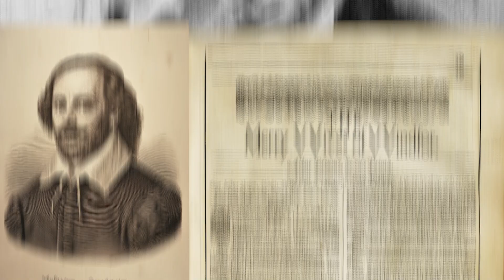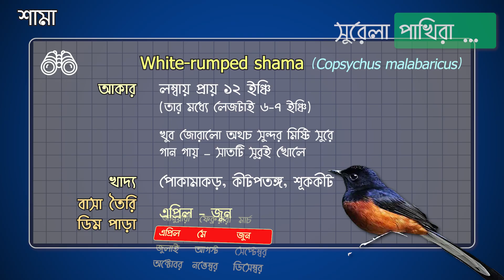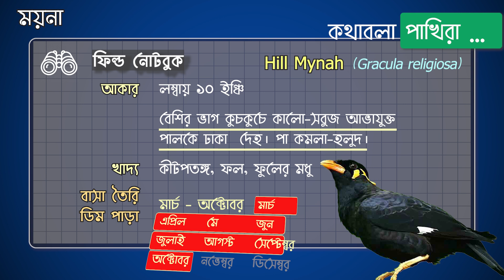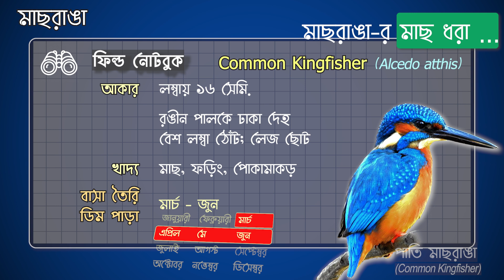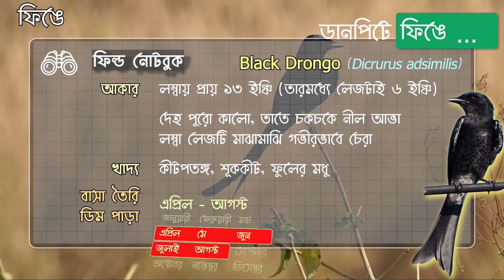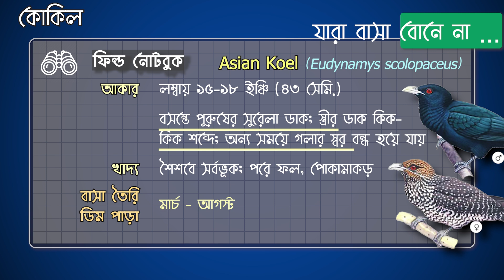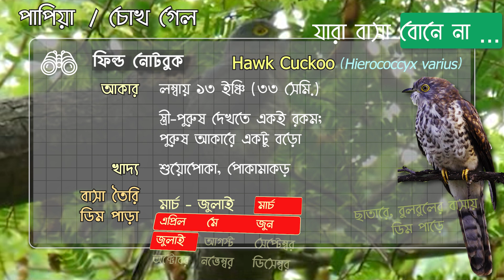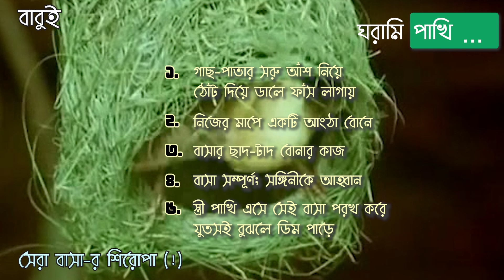পাখির দেশে চলো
পাখির দেশে চলো।  শখের পাখি দেখা অথবা শুধু আনন্দের জন্য পাখি পর্যবেক্ষণ সারা পৃথিবী জুড়ে এখন খুবই জনপ্রিয়। ভ্রমণ ও পর্যটন শিল্পেও গুরুত্বপূর্ণ স্থান নিয়েছে এই পাখি পর্যবেক্ষণ। একে বলা চলে বিনোদনমূলক বিজ্ঞান অনুশীলন। পাখি পর্যবেক্ষণ, শুধু দেখার বিষয় নয় তার সঙ্গে শব্দ শোনা, চেনা আর পরিবেশকে বোঝাও সমান জরুরী। পাখি সম্পর্কে পড়াশোনা, বিজ্ঞানকে বলা হয় Ornithology (পক্ষীবিদ্যা)।  পাখি নিয়ে নানা কথা দিয়ে ভরা রইল এবারের নিবেদন।

00:00 শুরু (ভূমিকা)
01:18 সুরেলা পাখিরা
02:54 কথাবলা পাখিরা
04:08 কাঠঠোকরা, মাছরাঙা, ফিঙে, ময়ূর
07:00 যারা বাসা বোনে না
08:48 ফটিকজল, বেনেবউ
09:29 বাবুই, টুনটুনি
10:45 সমাপ্তি, কৃতজ্ঞতা স্বীকার

■ দ্রষ্টব্য